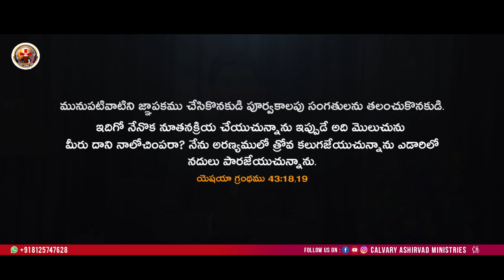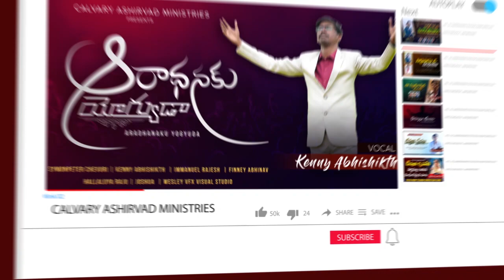Today's Promise 01.01.2023